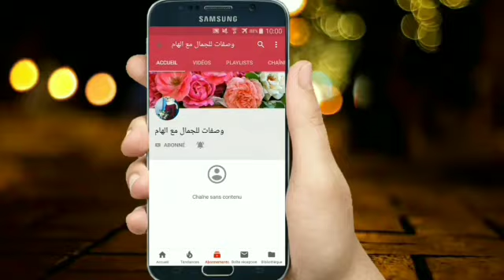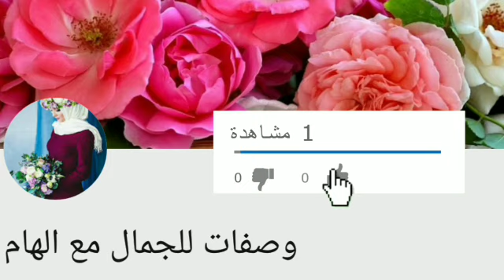اتحداكي اذا لم يختفي الشيب نهائيا بهذه الوصفة المعجزة / سينمو شعرك بغزارة بلا شيب,ولا تساقط نهائيا